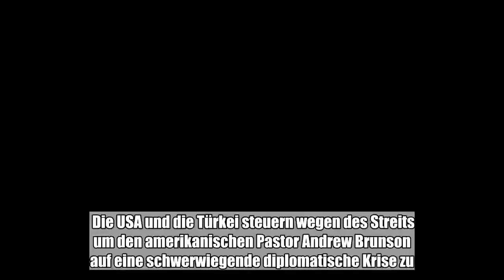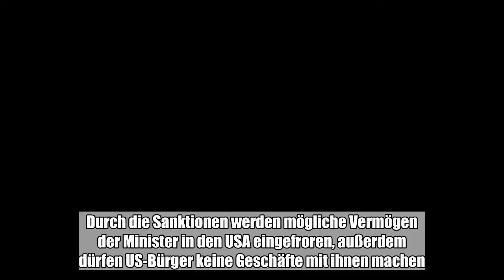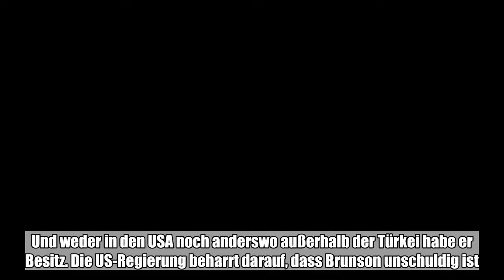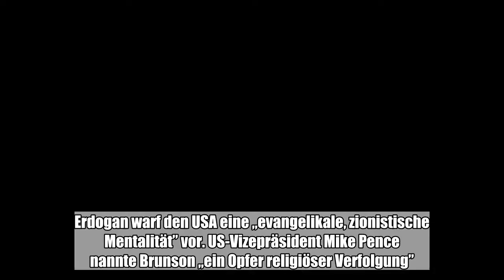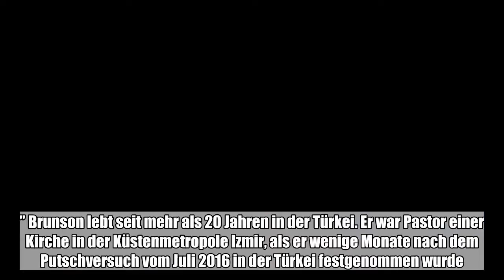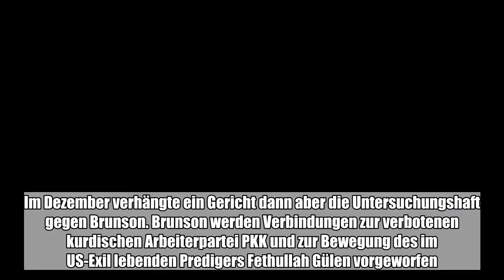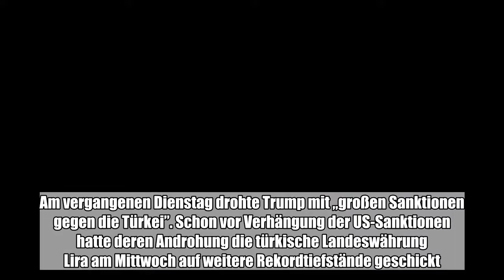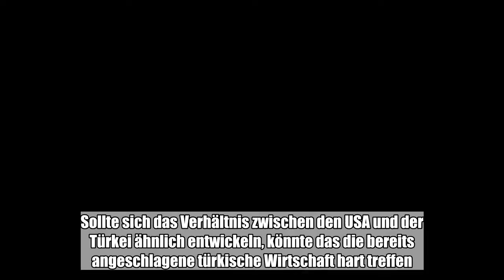Die USA und die Türkei steuern wegen des Streits um den amerikanischen Pastor Andrew Brunson auf ein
Die USA und die Türkei steuern wegen des Streits um den amerikanischen Pastor Andrew Brunson auf eine schwerwiegende diplomatische Krise zu.:

  Die USA und die Türkei steuern wegen des Streits um den amerikanischen Pastor Andrew Brunson auf eine schwerwiegende diplomatische Krise zu. Die Regierung von US-Präsident Donald Trump verhängte am Mittwoch Sanktionen gegen zwei türkische Minister. Das türkische Außenministerium drohte daraufhin mit Gegenmaßnahmen.  Von den Sanktionen betroffen sind der türkische Justizminister Abdulhamit Gül und Innenminister Süleyman Soylu. „Beide haben führende Rollen bei der Inhaftierung und Festnahme von Pastor Brunson gespielt”, sagte die Sprecherin des Weißen Hauses, Sarah Sanders. Durch die Sanktionen werden mögliche Vermögen der Minister in den USA eingefroren, außerdem dürfen US-Bürger keine Geschäfte mit ihnen machen. Das US-Finanzministerium sprach von Sanktionen wegen „schwerwiegender Menschenrechtsverletzungen”. US-Außenminister Mike Pompeo sprach von einer „angemessenen” Maßnahme. Die türkische Regierung habe sich geweigert, Brunson freizulassen, erklärte er. Auch nach zahlreichen Gesprächen habe sich nichts geändert. Brunson war im Oktober 2016 festgenommen worden, im darauffolgenden Dezember wurde wegen Terrorvorwürfen Untersuchungshaft gegen ihn verhängt. Vergangene Woche wandelte ein Gericht die Untersuchungshaft wegen gesundheitlicher Probleme des 50-Jährigen in Hausarrest um. Die Staatsanwaltschaft fordert bis zu 35 Jahre Gefängnis für Brunson. Die türkische Regierung verlangt von den USA, die Sanktionen zurückzunehmen. Außenminister Mevlüt Cavusoglu kündigte auf Twitter an, die Sanktionen würden nicht ohne Antwort bleiben. Konkrete Vergeltungsmaßnahmen nannte er aber nicht. Justizminister Gül versuchte, den Eindruck zu erwecken, dass ihn die Sanktionen nicht träfen. Er habe nie irgendwo anders leben oder sterben wollen als in der Türkei, schrieb er auf Twitter. Und weder in den USA noch anderswo außerhalb der Türkei habe er Besitz. Die US-Regierung beharrt darauf, dass Brunson unschuldig ist. „Wir sehen keine Beweise dafür, dass Pastor Brunson irgendetwas falsch gemacht hat”, sagte Sanders. Trump hatte bereits am Donnerstag vergangener Woche mit Sanktionen gedroht. Der türkische Präsident Recep Tayyip Erdogan betonte am Mittwoch erneut, sein Land werde solche Drohgebärden nicht akzeptieren. Erdogan warf den USA eine „evangelikale, zionistische Mentalität” vor. US-Vizepräsident Mike Pence nannte Brunson „ein Opfer religiöser Verfolgung”. Hausarrest sei mangels glaubwürdiger Beweise „nicht gut genug”. Die Sprecherin des US-Außenministeriums, Heather Nauert, sagte in Washington, Außenminister Pompeo habe am Mittwoch mit seinem türkischen Kollegen Mevlüt Cavusoglu telefoniert. Beide wollten sich in Singapur am Rande des Asean-Regionalforums am Freitag und Samstag treffen. „Wir verfolgen immer noch eine diplomatische Herangehensweise”, sagte Nauert. „Pastor Brunson muss aus dem Hausarrest gelassen und zurück nach Hause gebracht werden.” Brunson lebt seit mehr als 20 Jahren in der Türkei. Er war Pastor einer Kirche in der Küstenmetropole Izmir,